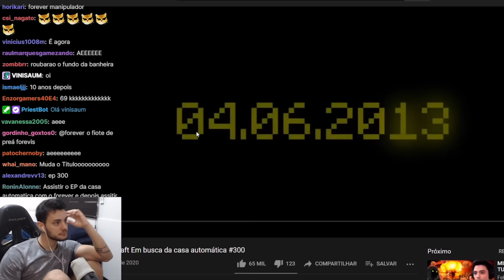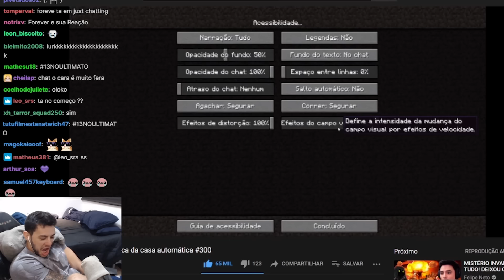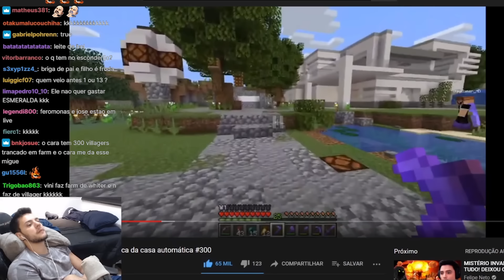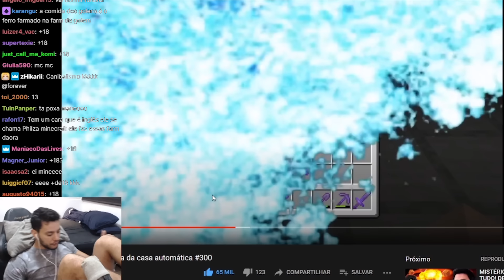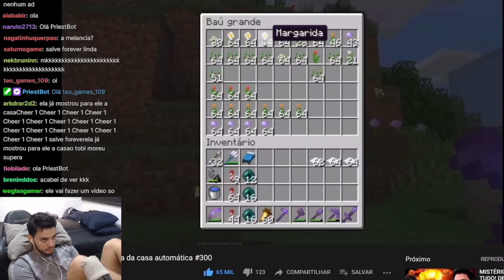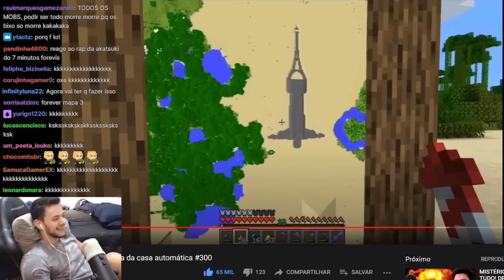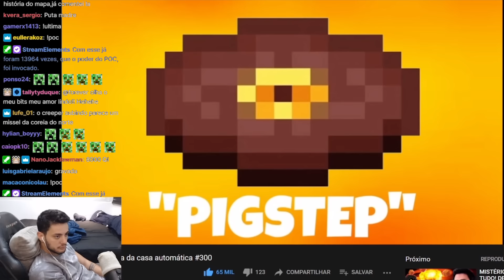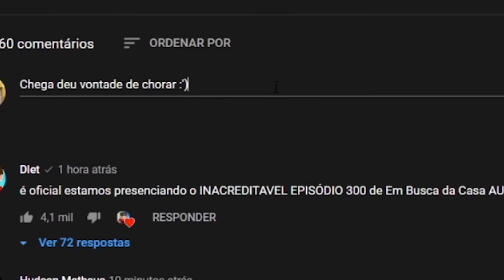Forever REAGINDO a CASA AUTOMÁTICA 300 | React Completo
Nessa live, Forever reagiu ao vídeo completo de Em busca da casa automática "Nossa história" Ep 300 e se sentiu emocionado com toda a história que essa série trouxe para ele e seus inscritos!
Fique por dentro da nossa comunidade, interaja e mande seus clipes :D